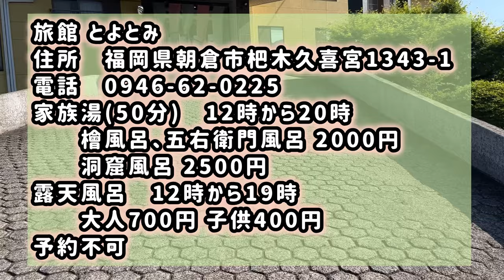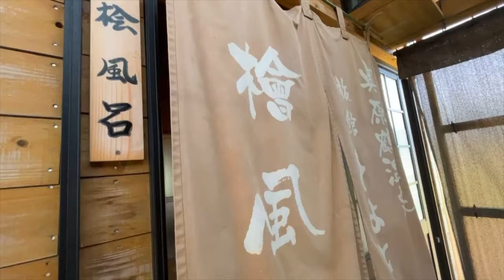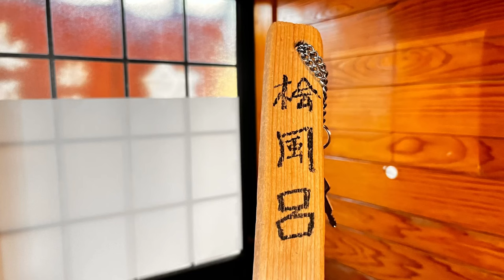【九州温泉】W美肌の湯として名高い、福岡県原鶴温泉『旅館とよとみ』さんの家族風呂を紹介します。加温加水無しトロトロの源泉かけ流し温泉。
こんにちは。
今回、福岡県朝倉市の奥原鶴にあります、「旅館とよとみ」さんの家族風呂に訪湯してきました。
こちらは、トロトロとした湯感触の弱アルカリ性の単純温泉ですが、
硫黄とラドンが含まれる珍しい泉質で、敷地内湧出の温泉が掛け流しで提供されています。
家族風呂も３箇所用意されていて、それぞれが個性のある家族風呂になっています。
露天風呂の大浴場も完備です。
日帰りで利用出来るので、お時間のタイミングが合いましたら、ぜひお立ち寄りくださいね。
旅館とよとみ
住所　福岡県朝倉市杷木久喜宮１３４３−１
泉質　単純温泉(弱アルカリ単純泉➕単純硫黄泉)
営業時間　立ち寄り　12時から20時
料金　露天風呂　大人700円 子供400円
　　　洞窟風呂　50分2名利用 2500円
　　　五右衛門、檜　50分2名利用 2000円
定休日　不明　旅館にお尋ね下さい
駐車場　充分あります